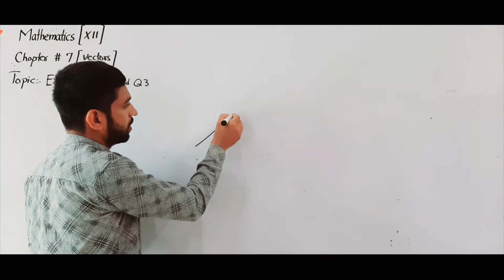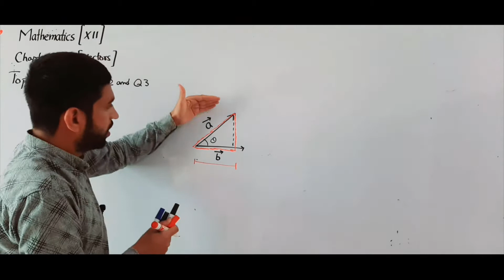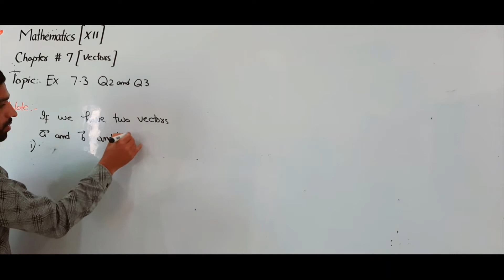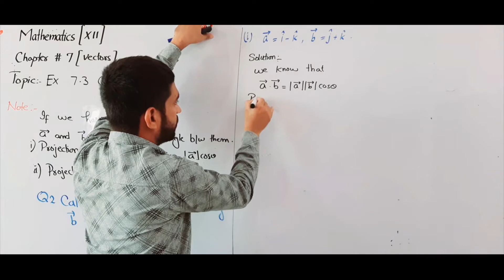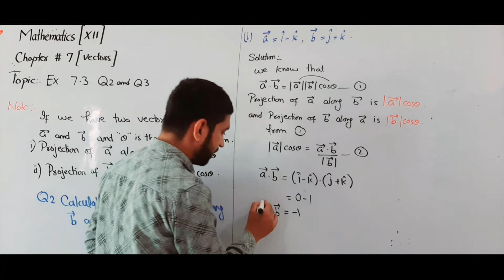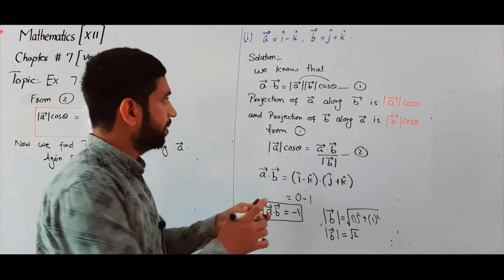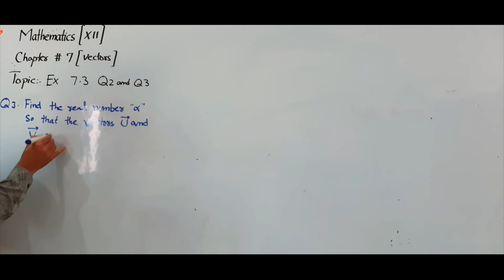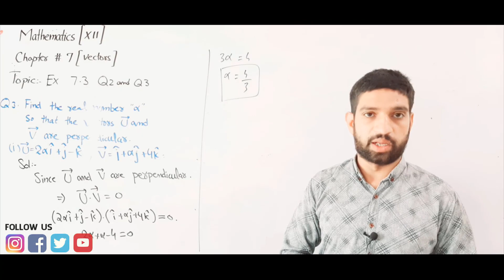Exercise 7.3 Question.2 - 3 22\7\2020 | Maths Ch.7 Lec.18 F.Sc Part II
Exercise 7.3 Question.2 - 3 | Maths Ch.7 Lec.18 F.Sc Part II
This lecture is delivered to F.Sc Part II  by Prof. Abid Sb  at the platform of Al Umar Group of Institutions
Best Qualified
Multimedia Classrooms